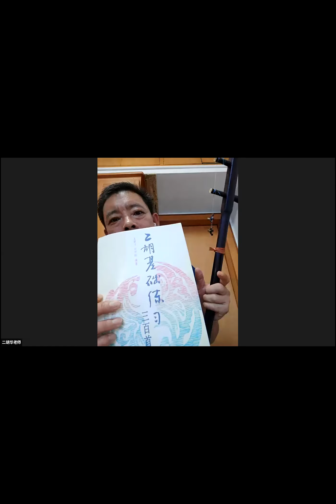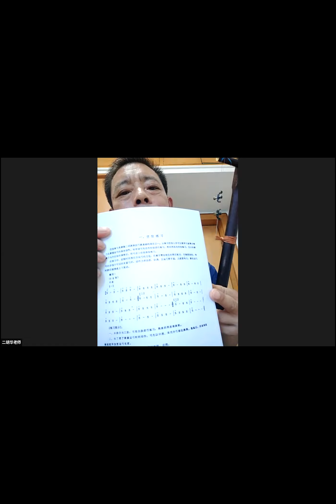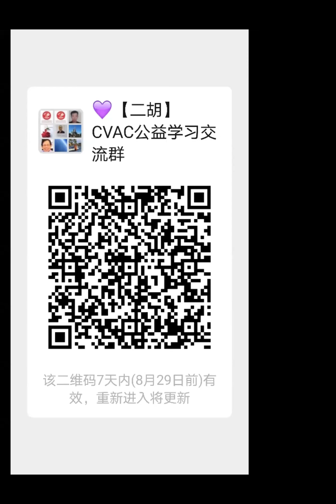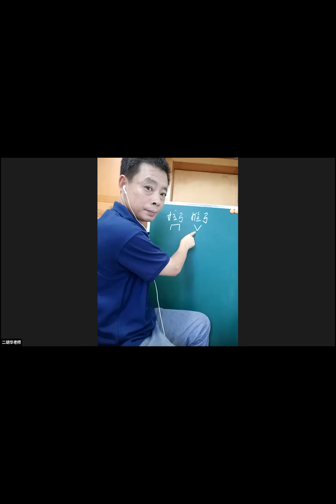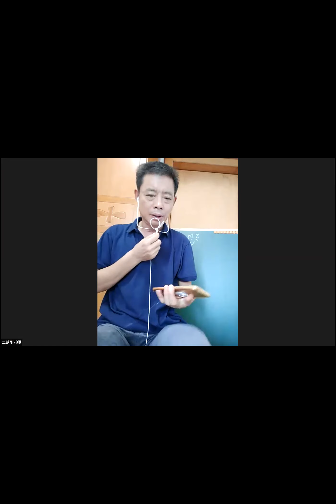二胡零基础20200823